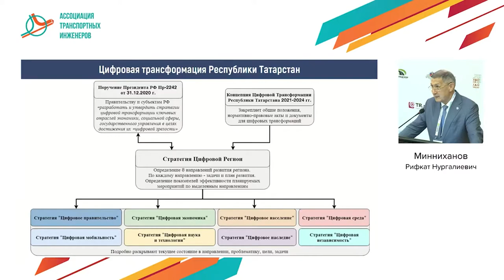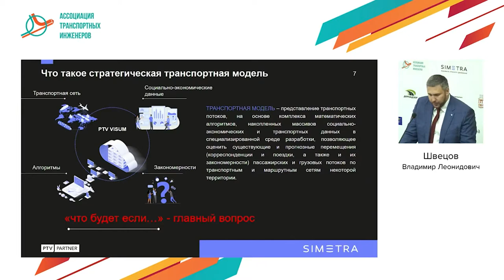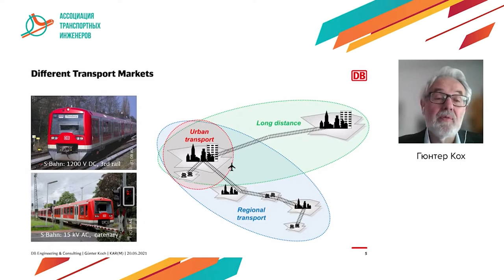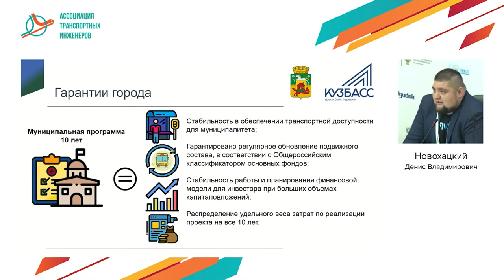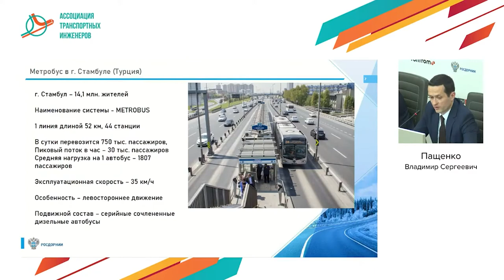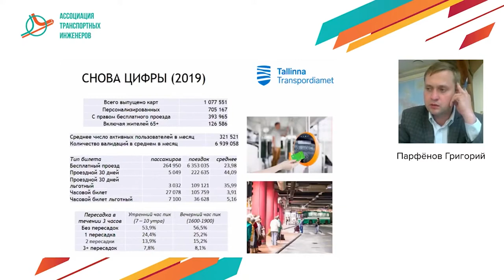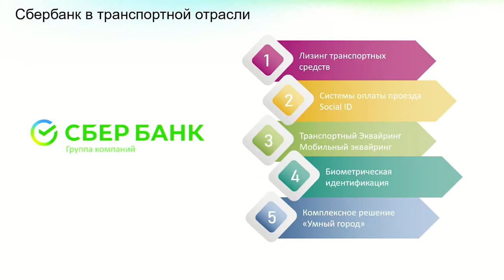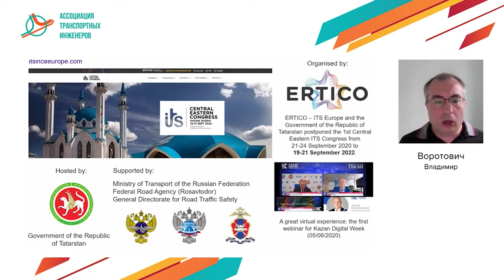Live of Conference Transport planning & modelling 2021 fix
00:05 - opening of the scientific laboratory  "Intelligent Transport Systems" in SPbPU

Plenary discussion №1
04:14 - Alexander Vasilyev, Deputy of the State Duma of the Federal Assembly of the Russian Federation
15:15 - Rifkat Minnikhanov, Director of State Budget Institution «Road Traffic Safety», Doctor of Technical Sciences, professor
48:55 - Alexey Bakirey, Director of the Department of the Ministry of Transport of Russian
Federation
01:04:18 - Vladimir Shvetsov, CEO of SIMETRA

Plenary discussion №2
01:34:05 - Ekaterina Bryazgina, deputy CEO for Development of Intelligent Transport Systems of the Federal Autonomous Institution «Russian Road Research Institute»
01:55:27 - Günter Koch,  Head of the Metro and Tram Planning Division Southwest planning
Deutsche Bahn Engineering & Consulting GmbH, Germany
02:15:48 - Evgeny Litvin, Member of the Presidium of the Interregional Public Organization
«Coordination Council for the Organization of Road Traffic»

Working session №1
02:36:40 - Denis Novohatsky, Head of the project office for the development of public transport in Novokuznetsk
03:13:18 - Alexander Egorov, Deputy Minister of Roads and Transport of the Chelyabinsk Region
03:25:40 - Vladimir Paschenko, Head of the Transport Planning Department of the Federal Autonomous Institution «Russian Road Research Institute»
03:57:55 - Tatyana Mikheeva, head of the Research Department of Integrated Transport Development of «NIIAT»
04:06:45 - Grigori Parfjonov, Expert of the Transport Department for Urban Mobility, Member of the Tallinn Urban Public Transport Council

Working session №2
04:59:45 - Ralf-Peter Schäfer, Vice President for Traffic Information, TomTom
05:17:52 - Fateev Sergei, Director of «Non-cash solutions» JSC «Sberbank»
05:29:50 - Dmitriy Stavsky, Commercial Director of LLC «Rostelematika» JSC «Rostelecom»
05:43:00 - Andrey Prokhorov, Chief Architect of RITM3, Deputy CEO of SIMETRA, Ph.D. of Economics
06:01:00 - Vladimir Vorotovich, Senior Manager of Innovation and Implementation, ERTICO-ITS Europe